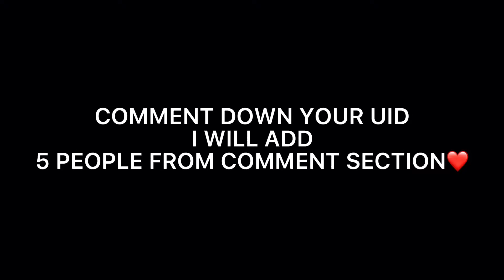The best settings ⚙️ | iPhone 5s | Free Fire Highlights🚀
📍im mobile player📱
📍My device:iphone 5s👽
📍ram:1 gb
📍internal: 32 gb

🔥MY INSPIRATION
    @ARK FF

(TAGS IGNORAR)
iphone xs free fire gameplay
iphone se 2020 free fire gameplay
iphone 5s ff
iphone 5s free fire 2021
iphone 5s free fire gameplay 2021
iphone 5s free fire
iphone se free fire gameplay